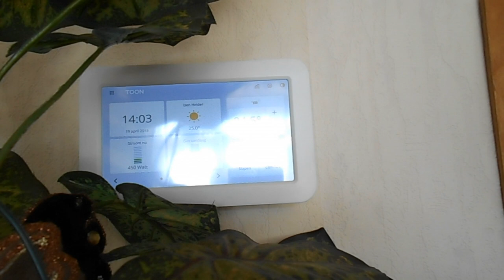Een heerlijke zonnige dag en Rebecca de huishoudelijke hulp en nog steeds last van mijn maag en eve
Een heerlijke zonnige dag en Rebecca de huishoudelijke hulp  en nog steeds last van mijn maag en even naar het kerhof  Vlog # 165

Megapixels (effectief):  20.1 MP
Beeldsensorformaat:  1/2.3 inch
Beeldstabilisator:  Ja
Optische zoom:  5 x
Samsung Galaxy S5:
Resolutie 720x1280